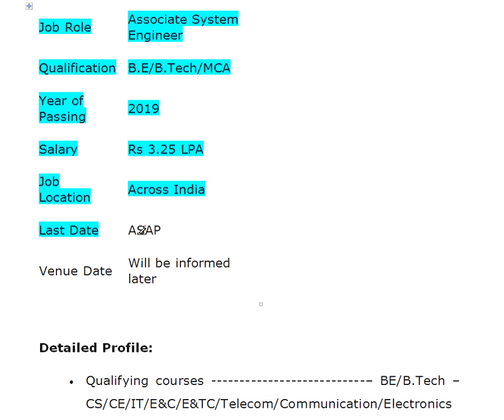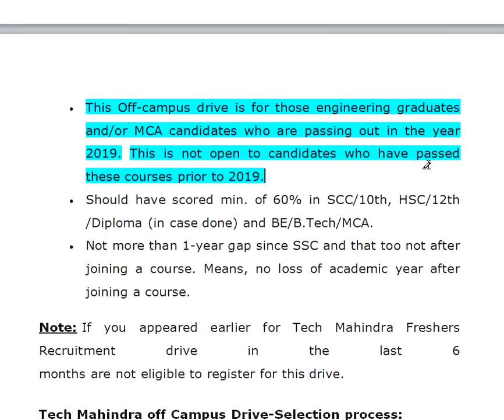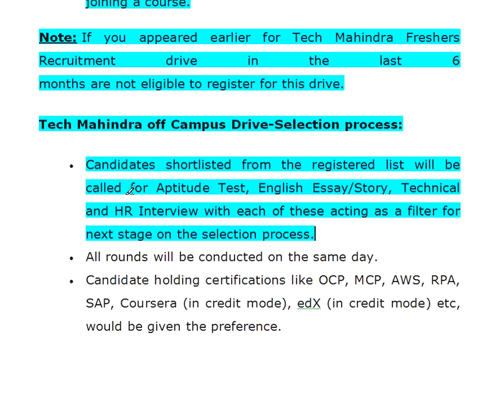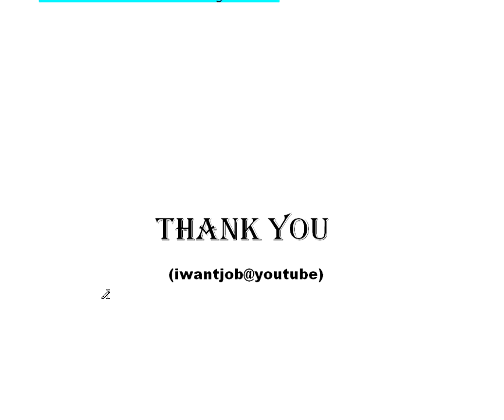Tech Mahindra off Campus Drive 2019(NO VOICE VIDEO)